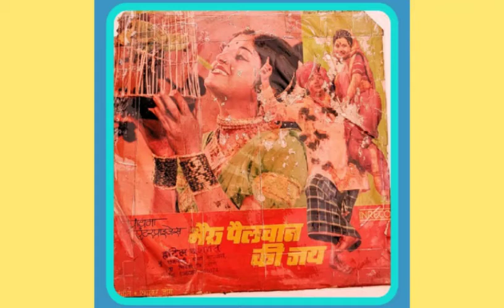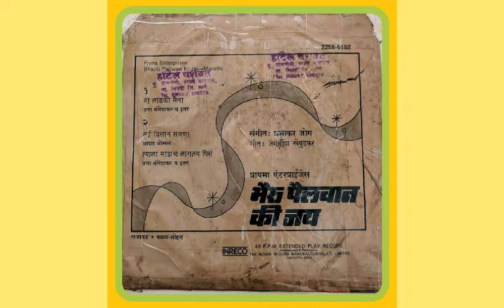ईश्काच्या जाल्यात गावलाय मासा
गीत : ईश्काच्या जाल्यात गावलाय मासा
चित्रपट : भैरु पैलवान की जय १९७८
गायक : उषा मंगेशकर
संगीतकार : प्रभाकर जोग
निर्माता निर्देशक : कमलाकर तोरणे
फिरती तबकडी रेकार्ड्स : ईन्रीको ई पी रेकार्ड्स